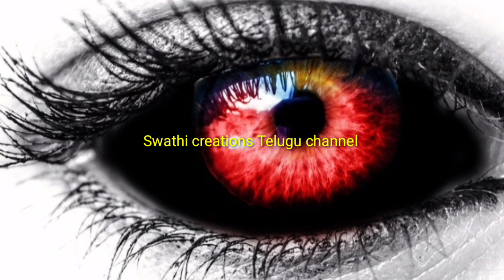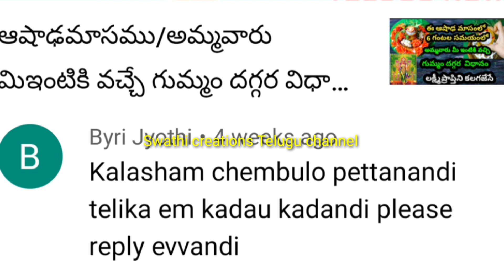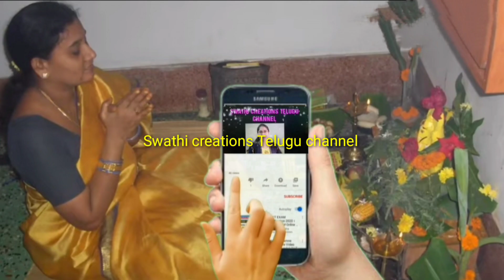శ్రావణ శుక్రవారం రోజు ఈ ఘడియల్లో గవ్వలు/వచ్చే సంవత్సరం వరకు డబ్బు/ varalakshmivratam2023/ sravana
శుక్రవారం రోజు ఈ ఘడియల్లో గవ్వల తో ఇలా చేస్తే మళ్లి వచ్చే సంవత్సరం వరకు డబ్బుకు కొదవ ఉండదు/శ్రావణ

వరలక్ష్మీ వ్రతం రోజున/మంగళసూత్రం/varalakshmi pooja vidhanam